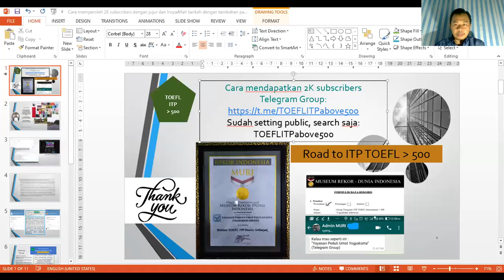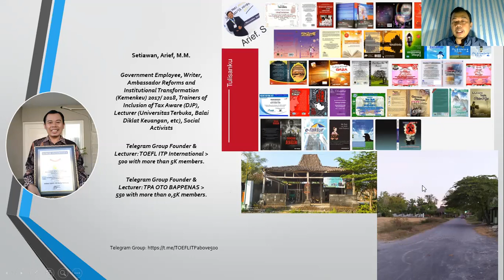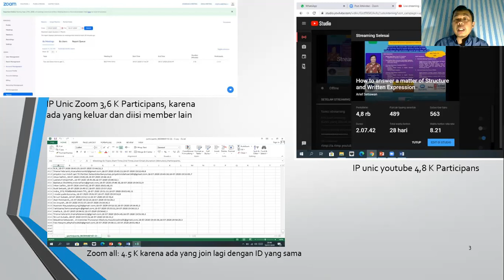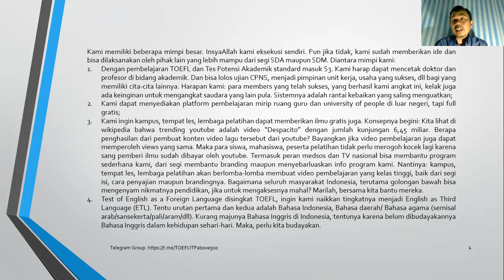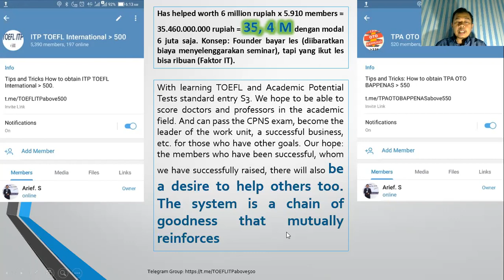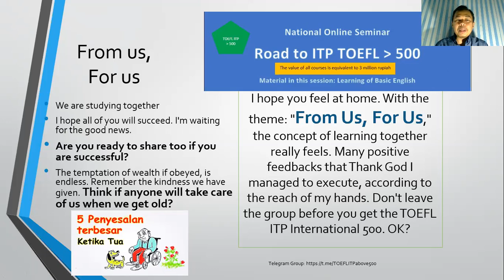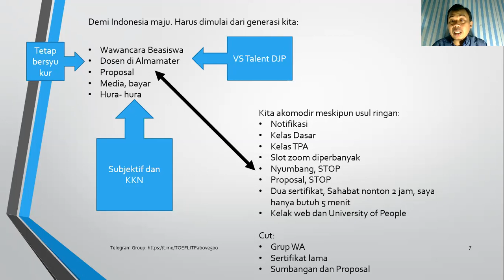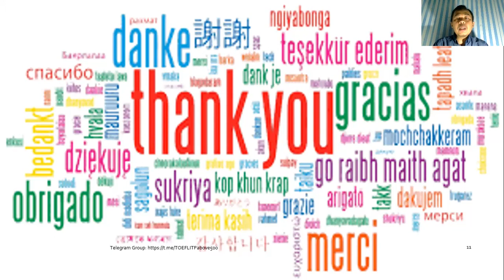Cara memperoleh 2K subscribers dengan jujur dan InsyaAllah berkah dengan tambahan pahala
Apakah mungkin kampus, sekolah, lembimjar menggratiskan biayanya?
Apakah mungkin kampus, sekolah, lembimjar menggratiskan biayanya dan para siswanya bisa fokus hanya memikirkan belajar saja? Jawabnya, wajib bisa!
Free/Gratis:
Link grup telegram TOEFL:

Silahkan bagi yang semangat majunya masih tinggi. Bisa juga untuk diberitahukan kepada teman, keluarga, saudara, anak, dll.

Belajar Bahasa Inggris dan Tes Potensi Akademik (mirip psikotes: sinonim, antonim, padanan kata, silogisme, soal cerita, hitungan desimal/pangkat/akar/persen, deret, perbandingan, hitungan bangun datar dan bangun ruang, tes gambar, tes dadu, jaring-jaring/proyeksi/refleksi bangun datar dan bangun ruang, dll dengan standard S3/Doktoral. Harapannya, semua anggota grup bisa menjadi doktor dan profesor semua di bidang akademik. Dan bisa lolos ujian CPNS, menjadi pimpinan unit kerja, usaha yang sukses, dll bagi yang memiliki cita-cita lainnya.

Tipe soal dan materi sangat mirip dengan aslinya. Cara mengajar, InsyaAllah lebih baik dari tempat les lain pada umumnya, karena unsur ikhlas, semua ilmu diberikan, tidak ada yang disimpan sama sekali. Serta, masukan dari member yang dapat kami jangkau, kami laksanakan dengan mengangkat tema "dari kita untuk kita".

Memakai grup telegram, karena bisa menampung banyak member dan fitur-fiturnya sangat mendukung proses belajar, misalnya saja dengan disediakannya menu kuis.

Members telegram above 5K, sedangkan TPA above 0,5 K.

Jadi, untuk memasuki jenjang pendidikan yang lebih tinggi, tes CPNS, wawancara kerja, naik pangkat, promosi usaha, dll, semua ilmu telah dimiliki. Yaitu TOEFL dan Tes Potensi Akademik. Untuk tekhnik/ cara wawancara yang baik, dapat mengamati cara kami maupun expert dalam berbagi ilmu.

Setiap tiga minggu sekali, kami mengadakan seminar nasional. Untuk tanggal 18 Juli 2020 pukul 18.00 s.d 20.00 kami akan mengadakan seminar nasional lagi dengan tema Tips and Trics: How to answer a matter of Structure and Written Expression. Lengkap 40 soal dengan tipe soal mirip ujian ITP asli.
Untuk acara tanggal 18 tersebut, kami sewa ruang zoom meeting untuk 500 slots. Tetap ditambah relay live FB. Juga plan B, menyediakan google meet untuk 100 peserta. Faktor sewa, tentu belum bisa terbukti hasilnya.
Kami memiliki beberapa mimpi besar. InsyaAllah kami eksekusi sendiri. Pun jika tidak, kami sudah memberikan ide dan bisa dilaksanakan oleh pihak lain yang lebih mampu dari segi SDA maupun SDM. Diantara mimpi kami:
1. Dengan pembelajaran TOEFL dan Tes Potensi Akademik standard masuk S3. Kami harap dapat mencetak doktor dan profesor di bidang akademik. Dan bisa lolos ujian CPNS, menjadi pimpinan unit kerja, usaha yang sukses, dll bagi yang memiliki cita-cita lainnya. Harapan kami: para members yang telah sukses, yang berhasil kami angkat ini, kelak juga ada keinginan untuk mengangkat saudara yang lain pula. Sistemnya adalah rantai kebaikan yang saling menguatkan;
2. Kami dapat menyediakan platform pembelajaran mirip ruang guru dan university of people di luar negeri, tapi full gratis;
3. Kami ingin kampus, tempat les, lembaga pelatihan dapat memberikan ilmu gratis juga. Konsepnya begini: Kita lihat di wikipedia bahwa trending youtube adalah video “Despacito” dengan jumlah kunjungan 6,45 miliar. Berapa penghasilan dari pembuat konten video lagu tersebut dari youtube? Bayangkan jika video pembelajaran juga dapat memperoleh views yang sama. Maka para siswa, mahasiswa, peserta pelatihan tidak perlu merogoh kocek lagi karena sang pemberi ilmu sudah dibayar oleh youtube. Termasuk peran medsos dan TV nasional bisa membantu program sederhana kami, dari segi membantu branding maupun menyebarluaskan info program kami. Nantinya: kampus, tempat les, lembaga pelatihan akan berlomba-lomba membuat video pembelajaran yang kelas tinggi, baik dari segi isi, cara penyajian maupun brandingnya. Bagaimana seluruh masyarakat Indonesia, terutama golongan bawah bisa mengenyam nikmatnya pendidikan, jika untuk mengaksesnya mahal? Marilah, bersama kita bantu mereka.
4. Test of English as a Foreign Language disingkat TOEFL, ingin kami naikkan tingkatnya menjadi English as Third Language (ETL). Tentu urutan pertama dan kedua adalah Bahasa Indonesia, Bahasa daerah/ Bahasa agama (semisal arab/sansekerta/pali/aram/dll). Kurang majunya Bahasa Inggris di Indonesia, tentunya karena belum dibudayakannya Bahasa Inggris dalam kehidupan sehari-hari. Maka, perlu kita budayakan.